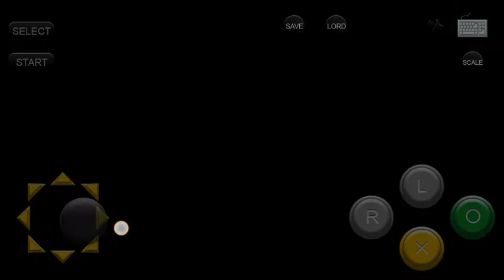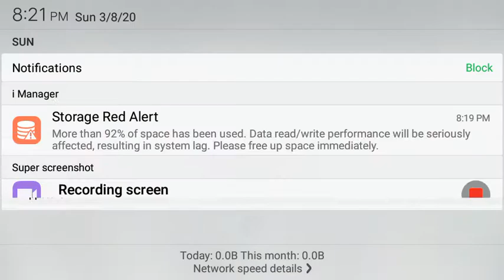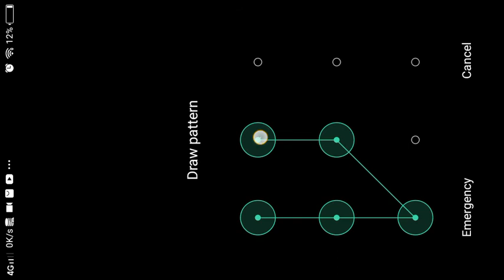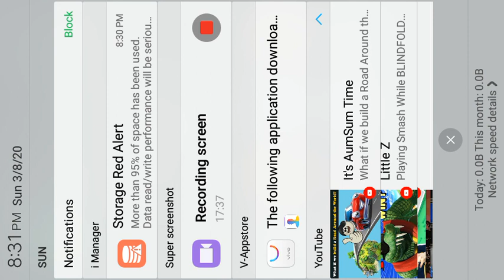The Farm for the Awesome Cloak - Part I